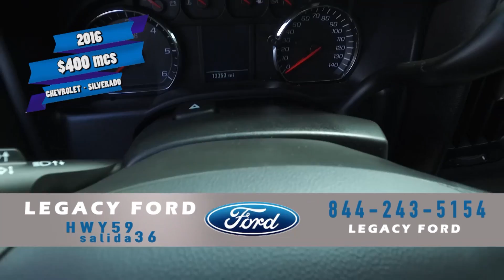Legacy Ford July 2016 - 20M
LEGACYFORD20M7816436